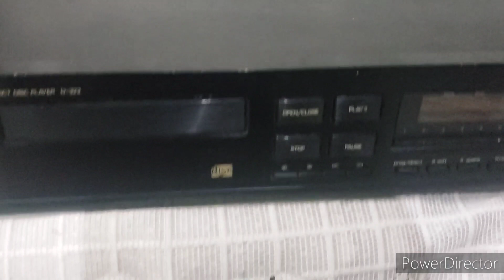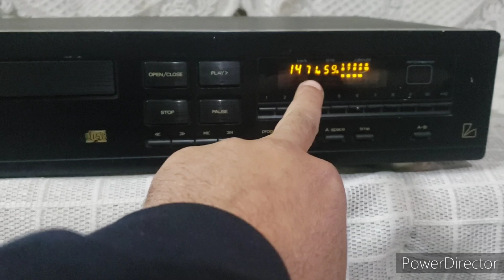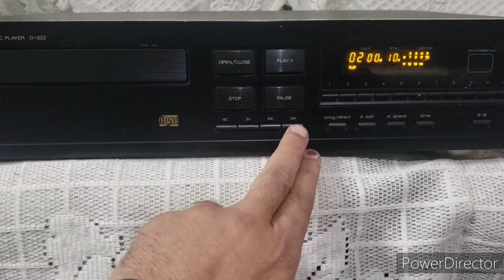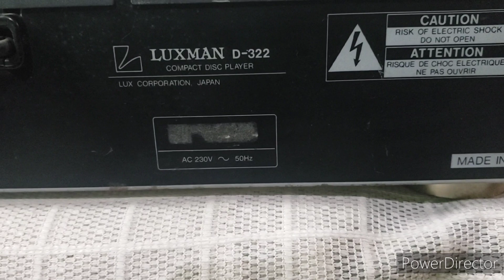Luxman audio CD player for sale model number D322 Price only 6000 My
Luxman audio CD player D322  perfect full working good condition price only 6000  My location New Delhi my contact and my WhatsApp number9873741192  shipping All-india available and all music item available please contact